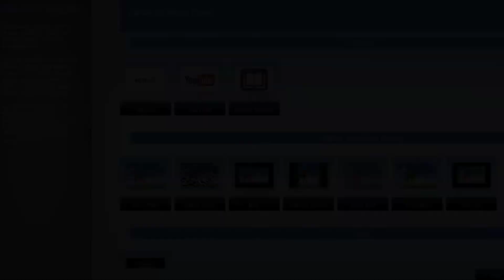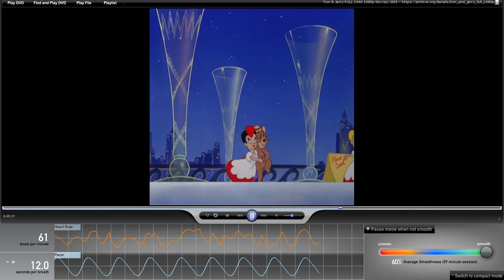Advanced Media Player for Alive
Train with Netflix, YouTube, and Local Videos. Media responds to stress level changes, heart rate, HRV, or any Alive feedback.